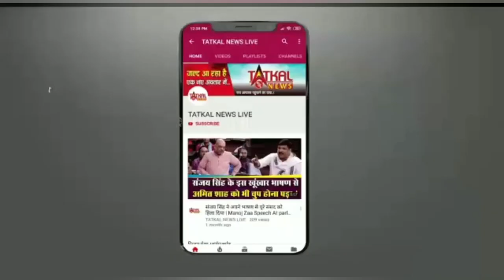SBI बैंक से 13 करोड़ रुपए के ज़ेवरात बड़ी आसानी से उड़ा ले गए चोर CCTV - हार्ड डिस्क तक को नहीं छोड़ा